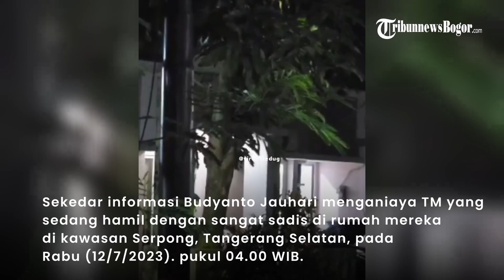Sosok Budyanto Jauhari Pelaku KDRT Istri Hamil di Serpong, Viral Isu Pernah Terjerat Kejahatan Berat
Terkuak sosok Budyanto Jauhari (38), suami yang tega menganiaya istrinya sendiri berinisial TM (21) hingga babak belur.

Sekedar informasi Budyanto Jauhari menganiaya TM yang sedang hamil dengan sangat sadis di rumah mereka di kawasan Serpong, Tangerang Selatan, pada Rabu (12/7/2023). pukul 04.00 WIB.

Dilihat dari KTP Budyanto Djauhari lahir di Pontianak 19 Juni 1985.